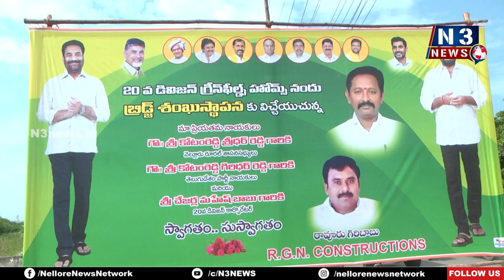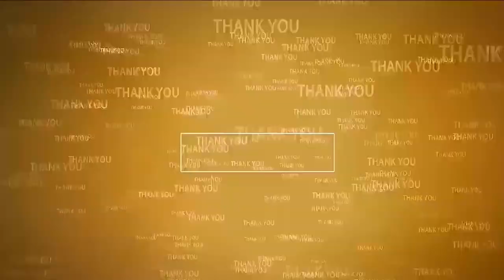ఆ డివిజ‌న్‌లో క‌రెంట్ స‌మ‌స్యలు లేకుండా చేస్తా@N3NEWS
- రూర‌ల్ ఎమ్మెల్యే కోటంరెడ్డి
- 20వ డివిజ‌న్‌లో 10 ల‌క్ష‌లతో క‌ల్వ‌ర్టు ప‌నుల‌కు శంఖుస్థాప‌న చేసిన ఎమ్మెల్యే